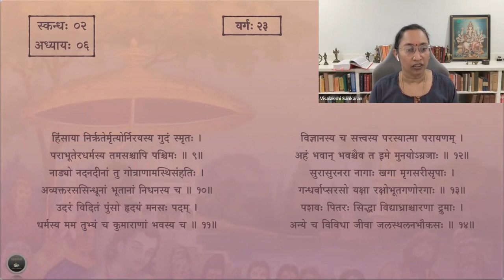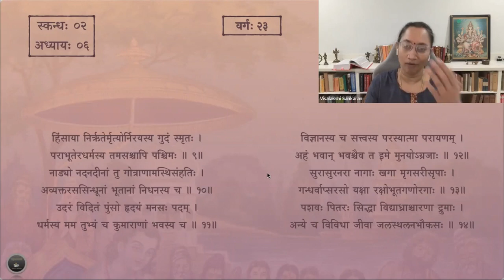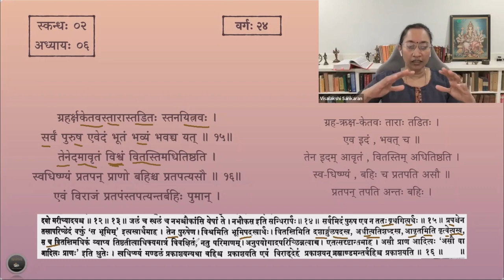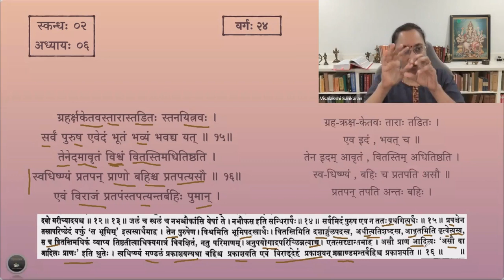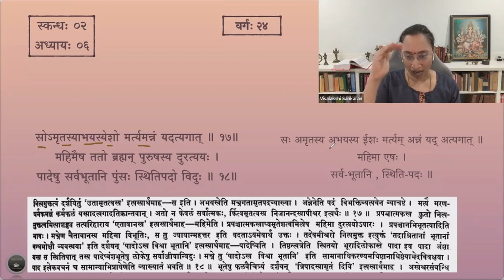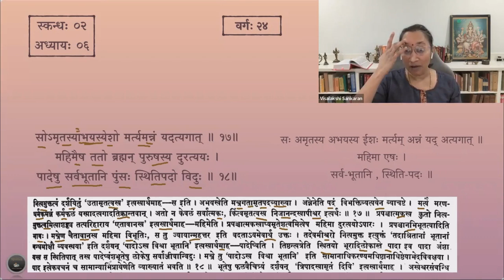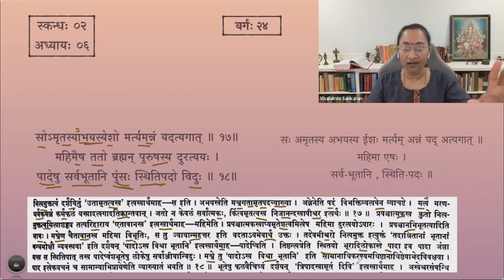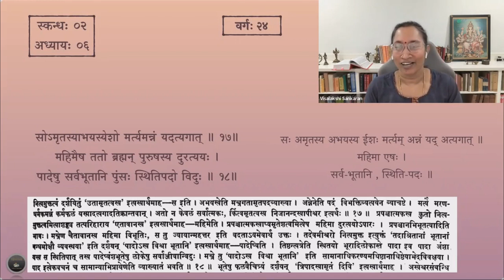श्रीमद्भागवतम् — भावार्थदीपिका — Skanda 02 — Chapter 6 — Slokas 15-18 — Session 24